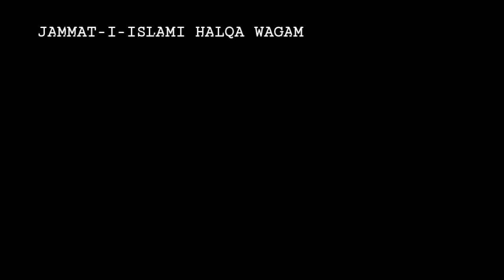VERY TRAGIC & SHOCKING NEWS COMING IN...YOUNG NAAT KHWAN MUNEER ABBAS DIED OF CARDAIC ARREST